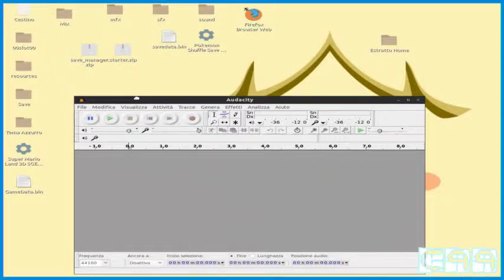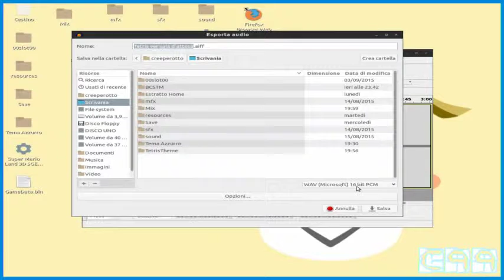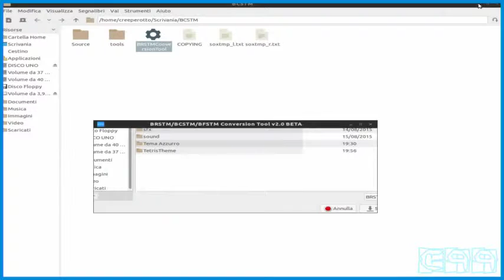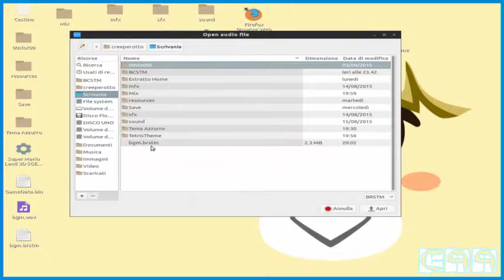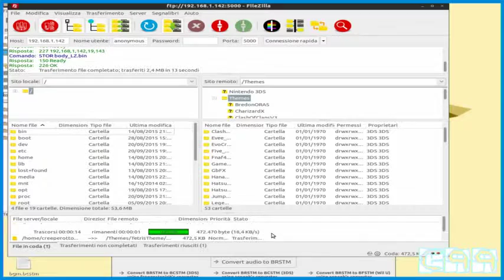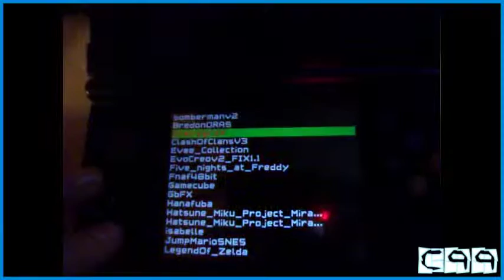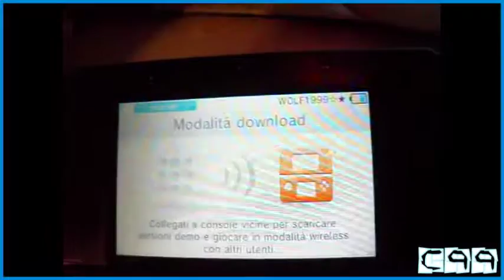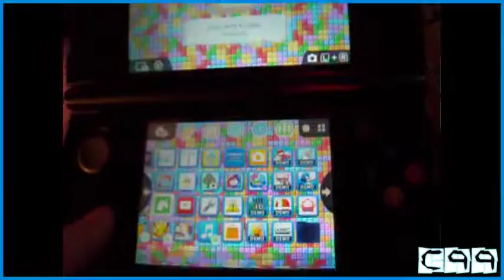Tutorial: Come inserire la musica sui propri temi personalizzati 3DS [Homebrew Launcher]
Se hai bisogno di aiuto riguardo le mod nintendo chiedi pure qua!

Bella a tutti ragazzi! Questo video spiega come inserire la propria musica su un tema personalizzato 3DS creato da voi oppure da qualcun'altro.
È necessario abilitare su YATA+ l'uso del BGM (In futuro forse farò un tutorial per chi non lo conoscesse)
Buona visione!